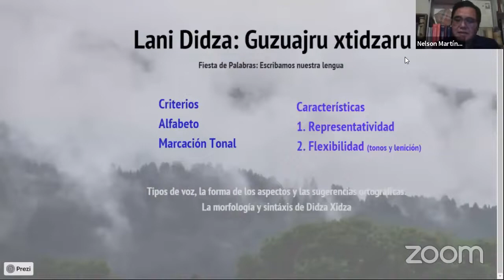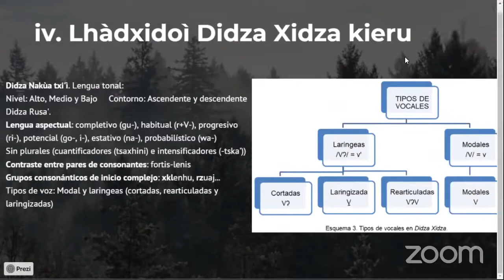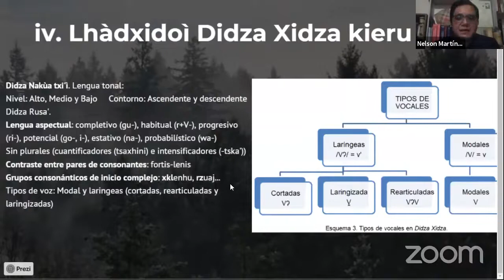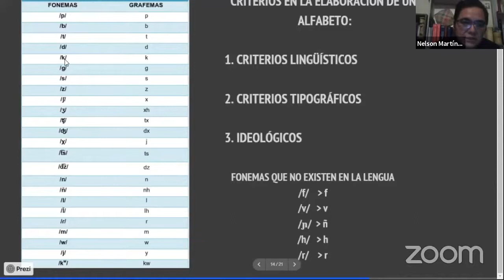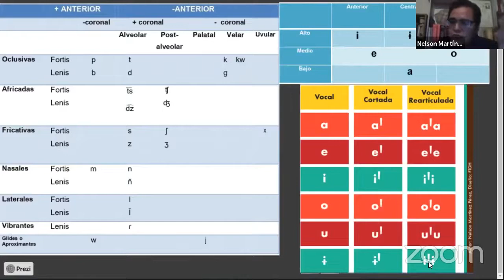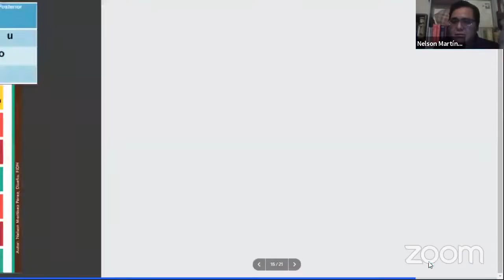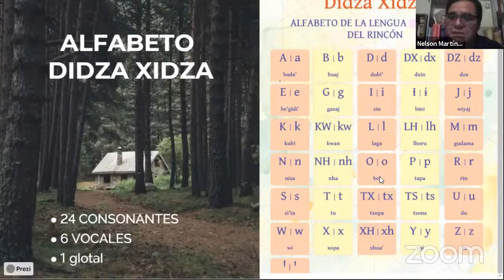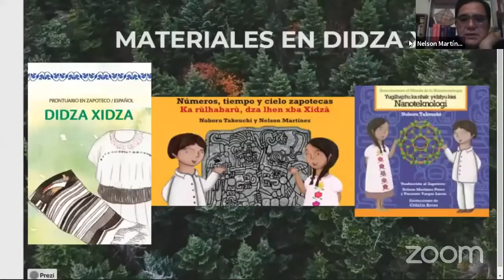Nuevo ALFABETO para la Escritura del ZAPOTECO Xidza | Propuesta de un lingüista Zapoteca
Esta nueva propuesta de alfabeto para la escritura del Zapoteco Xdiza es una propuesta desarrollada por el lingüista Zapoteca Nelson Martínez, originario de Tanetze de Zaragoza, una comunidad ubicada en la Sierra Norte de Oaxaca.

ZAPOTECO.

APÓYANOS